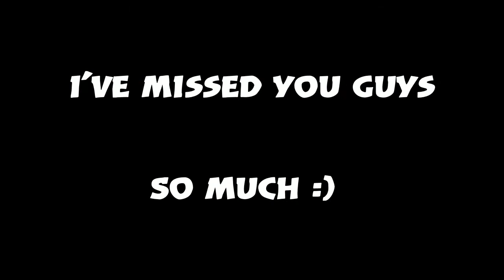FINALLY BACK!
Finally back after sssoooo long. I'm so sorry, I would have returned sooner if I could.